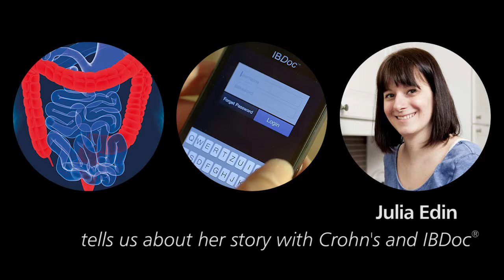IBDoc® - A Patient's Perspective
Calprotectin home test kit for the quantitative determination of faecal calprotectin. A patient's perspective of using IBDoc at home.